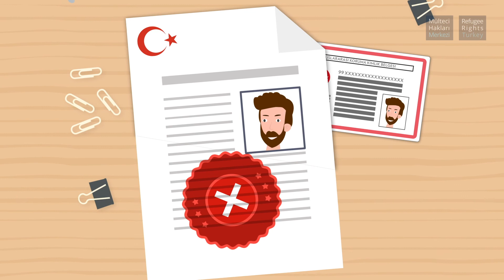Türkiye’de Uluslararası Koruma Başvuru Sahiplerinin Bildirim Yükümlüğü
Bu animasyonlu videoda, Suriye harici menşe ülkelerden gelen ve uluslararası koruma başvurusunda bulunan sığınmacılar için öngörülen uydu ilde ikamet etme ve bildirim yükümlülükleri açıklanmaktadır.

Yabancılar ve Uluslararası Koruma Kanunu kapsamında Türkiye'de bulunan sığınmacı mültecilerin hak ve yükümlülükleri hakkında daha fazla bilgi almak için sitesindeki Bilgi Platformumuza bakabilirsiniz.

Suriye harici menşe ülkelerden gelen ve uluslararası koruma kapsamında bulunan mülteciler için hazırlanan diğer videolara, aşağıdaki bağlantılar üzerinden ulaşabilirsiniz: